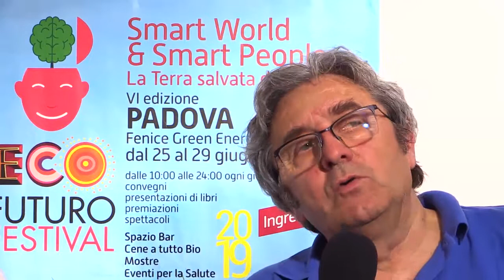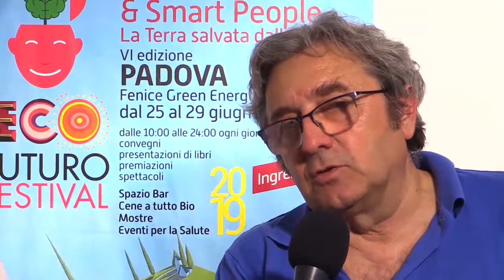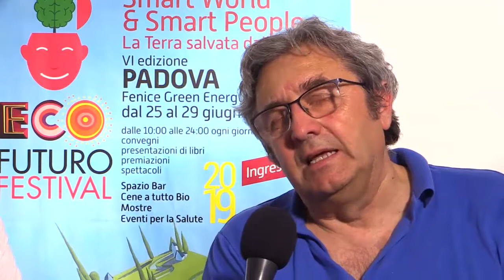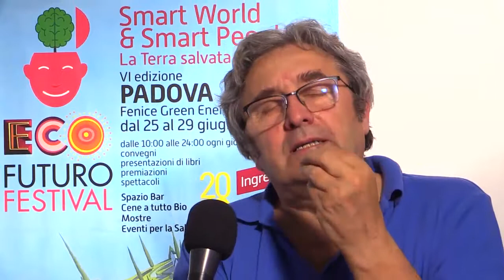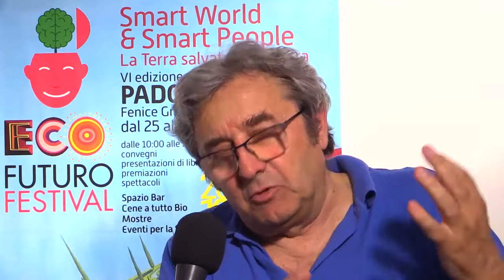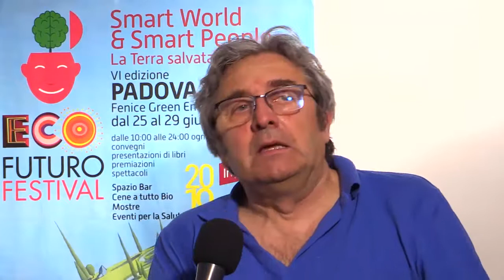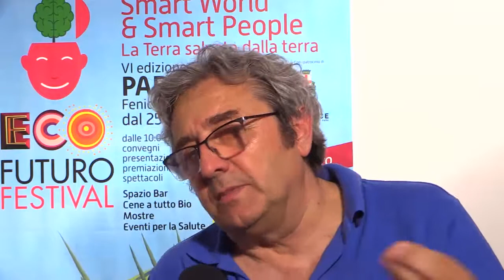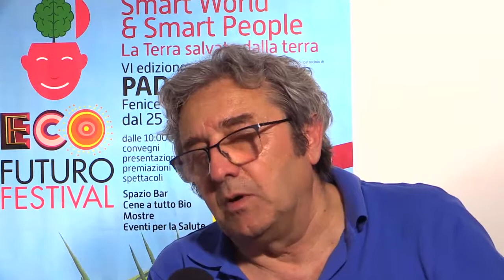Ecofuturo 2019, Jacopo Fo intervista Fabio Brescacin di Ecornaturasi